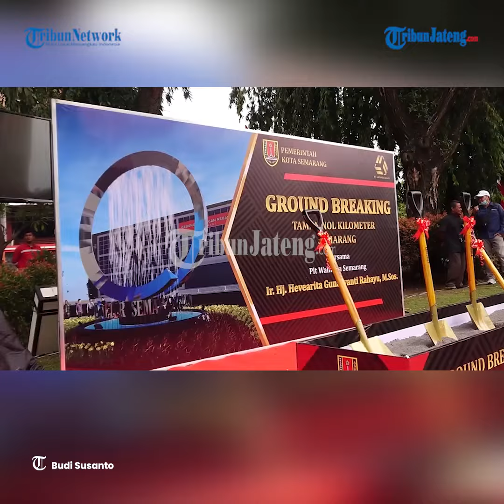Asyik, Taman dan Tugu Nol Kilometer Kota Semarang Mulai Dibangun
Ground breaking Taman Nol Kilometer Kota Semarang mulai dilakukan.

Di taman itu juga terletak tugu bersejarah yaitu Tugu Nol Kilometer Kota Semarang.

Pembangunan taman dan tugu bersejarah yang terletak di Jalan Pemuda Kota Semarang itu ditargetkan rampung awal 2023 mendatang.

Pembangunanan Taman dan Tugu Nol Kilometer Kota Semarang terlaksana atas kerjasa Pemkot Semarang dengan PT Gawih Jaya.

Menurut Khoirur Rozikhin, Area Sales Manager PT Gawih Jaya, Tugu Nol Kilometer Semarang nantinya akan dibangun berbentuk lingkaran dengan air yang mengalirkan dari sisi atas.